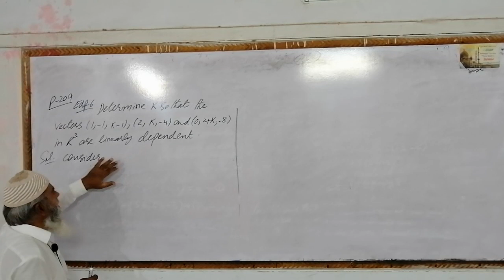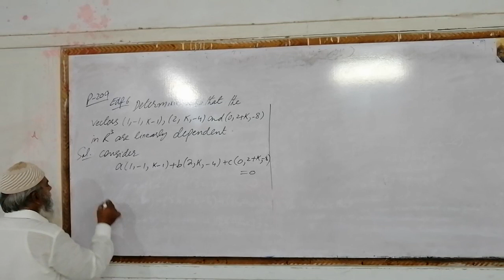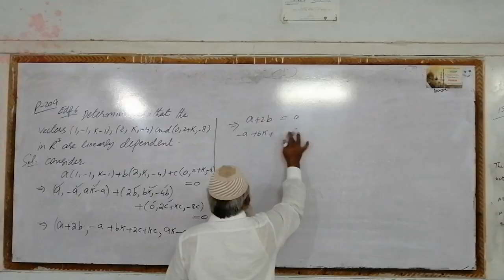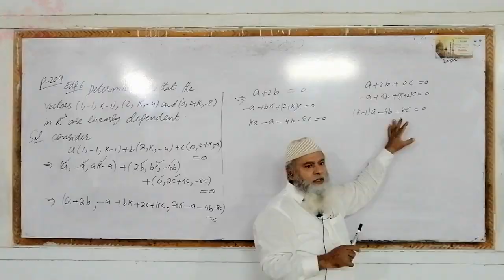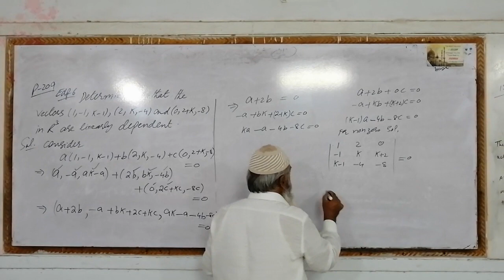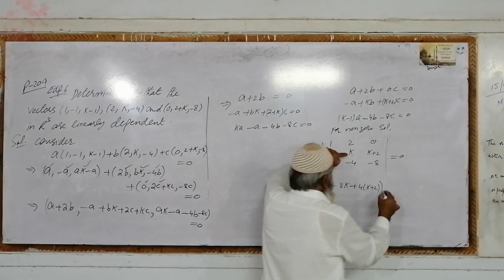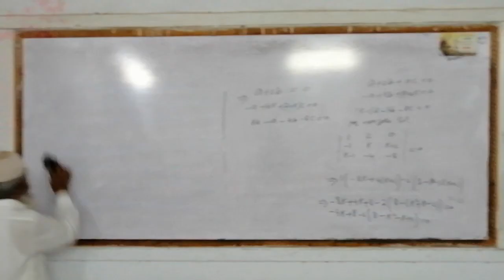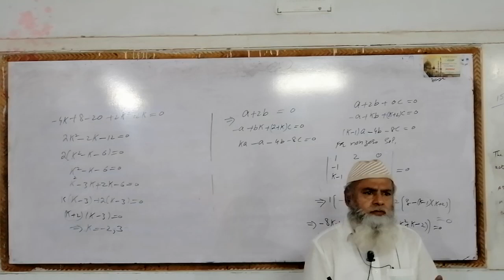Lec#38, Finding constant by Linearly Dependent Vectors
Lec#37, Whether the vectors (1, -2, 3), (5, 6, -1) and (3, 2, 1) are linearly independent or not
Lec#34, Plane Spanned by the Vectors (1, -3, 2), (-2, 1, 2) and (-3, -1, 6)
Lec#4, Every square matrix can be expressed in a unique way as P+iQ , where P and Q
Lec#3, Every Square Matrix can be written as a sum of Symmetric and Skew symmetric M